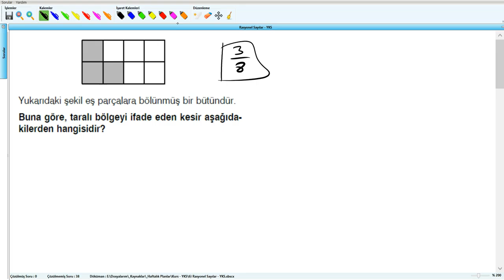Rasyonel Sayılar - YKS (2019) - 6.Hafta - Soru - 1